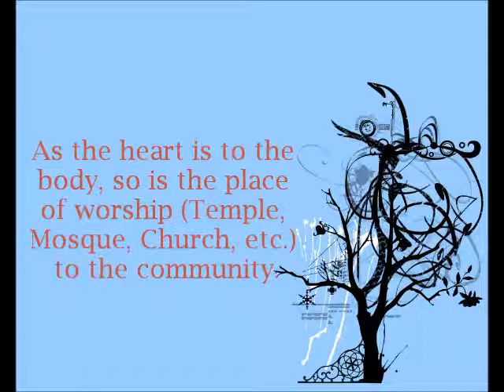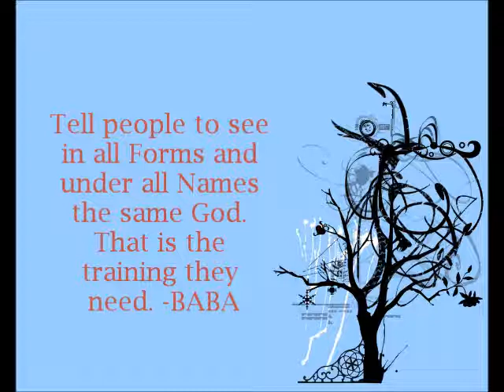Thought for the day 3 April 2012 as written at Prasanthi Nilayam, Puttaparthi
What is the importance of places of worship in the society? And what should we always remember even as we offer worship in these sacred places? Baba explains to us in today's thought for the day 3 Apr 2012 background credit